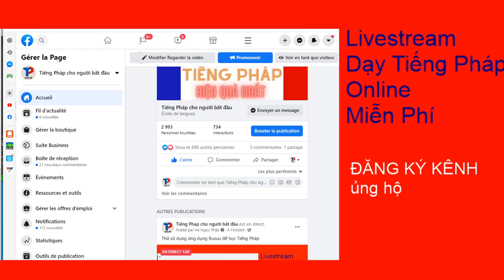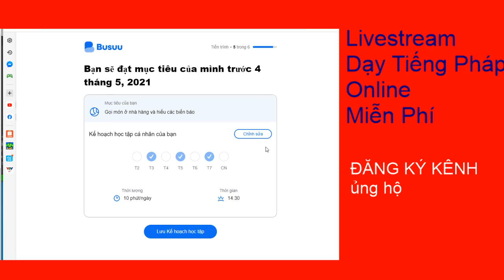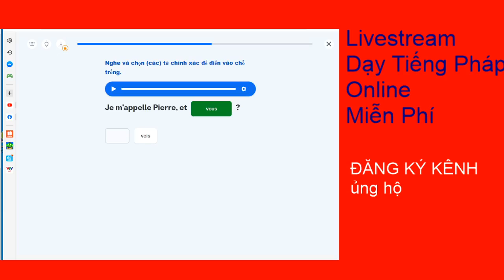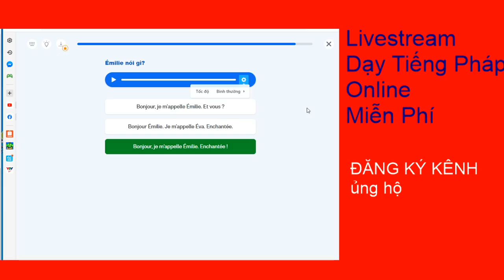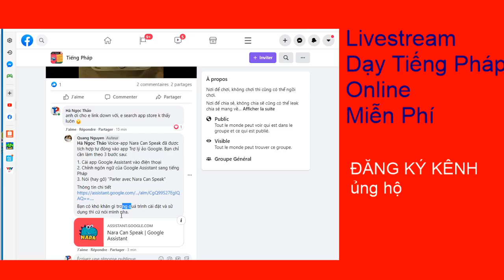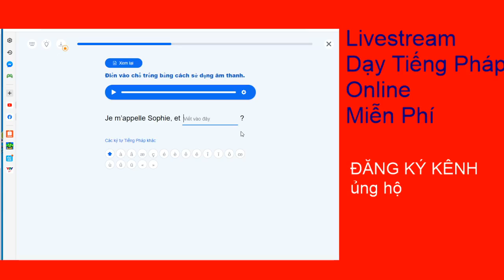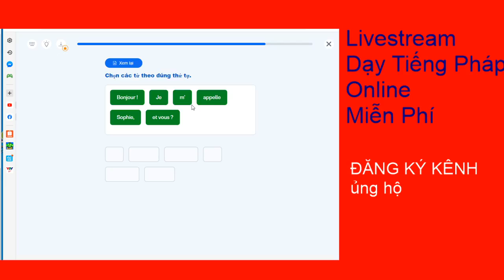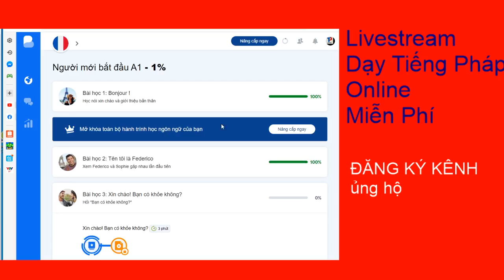Ứng dụng HỌC TIẾNG PHÁP bằng Tiếng Việt cực thân thiện với người dùng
💯 Cùng học Tiếng Pháp với mình nhé 💯